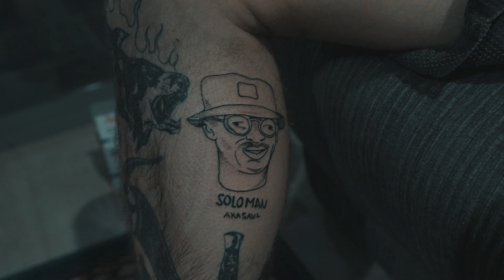I stole a kangaroo from Brisbane: [DISCO DAYS #22]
last of three videos to complete the australia + new zealand tour adventures! thanks for tuning in :)